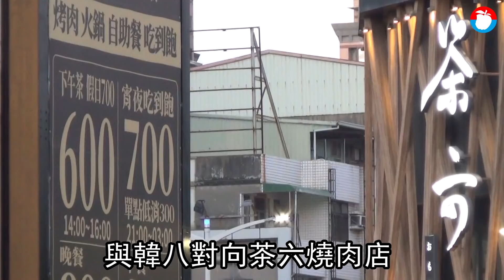高雄燒肉1哥「秘町無煙炭火燒肉」明誠店450萬找接手 「不排除全部據點盤讓」 | 台灣新聞 Taiwan 蘋果新聞網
高雄非連鎖品牌燒肉餐廳中最多店數的「秘町無煙炭火燒肉」，其位鼓山區明誠三路的明誠店，近期驚傳將以總價450萬元帶月租32萬元盤讓，《蘋果新聞網》求證「秘町」公司得知，因負責人兼顧5家門市心力不足，加上鄰近的「義享天地」開幕吸走許多客源，除有意盤讓明誠店，也不排除大型餐飲集團承接公司品牌、所有據點全部盤讓。

成立已近10年的「秘町無煙炭火燒肉」在高雄有5間據點，分別為七賢店、美術館店、民族店、文山店及明誠店，該燒肉店為全台唯一冷藏熟成牛肉吃到飽專門店。近期傳出明誠店有意盤讓，鄰近凹子底森林公園，周邊有捷運凹子底站，且距離漢神巨蛋購物廣場不遠，佔地面積450坪，規劃少見專有停車場，盤讓金450萬元另帶4年租約，每月租金32萬元，換算每坪租金僅711元其實不高。

「秘町」公司負責人陳祈睿指出，開設燒肉店近10年，早期七賢、美術館及民族店等門市經營業績都很穩定，最高曾單月近400萬元營業額，2年前高雄老字號燒肉店「燒肉屋」老闆想退休，因此先後承接「燒肉屋」文山及明誠店2據點，當時想可將餐飲拓展至火鍋，但拓點太快，產生人員管控與服務品質下滑問題，加上明誠店鄰近剛開幕「義享天地」百貨，一次開設80家餐飲也吸走不少嘗鮮客源，才有盤讓門市打算。

陳祈睿指出，目前5家門市業績穩定，並無財務問題，但自己單槍匹馬在燒肉市場創業多年，感受到身心開始不堪負荷，因此有縮減店數打算，若有大型餐飲集團想承接品牌，也不排除將其他門市全部盤讓，目前3~5月餐飲小月已快過完，接下來要進入連續性大月，如端午節、謝師宴、暑假、父親節、中秋節、國慶日等檔期，正是承接營業好時機。

不過「秘町」明誠店因位屬高雄燒肉店最為競爭的明誠路，從明誠一路到明誠四路約3.4公里距離，幹道沿線與周邊鄰近路段至少有15家燒肉門市經營，包括緊鄰明誠店、以月租高達80萬元承租據點的「韓八韓日燒肉鍋物」，以及對向月租達60萬元的「茶六」燒肉店等，為高雄燒肉最密集區。

「韓八韓日燒肉鍋物」負責人陳俊雄指出，現在沒有行業好經營，30年前開家店或許1~2年回收，現在5年才可回收成常態，其實所有行業都相同，不管誰開店都會影響區段市場供需，現有「義享天地」引入許多餐飲，未來富邦百貨完工會出現更多餐廳，多數公司99%在創業5年後會倒閉，只有1%能生存，所以如何讓業績穩定，成敗關鍵在經營績效。

陳俊雄表示，自己經營哲學就是「民眾要便宜」，這裡的便宜不是價格低，而是物超所值，「很多人會說公司以80萬元承租店面貴，但該店地坪355.14坪，換算每坪2200多元其實不高，高雄好的店面據點單坪少於2000元的不多。」